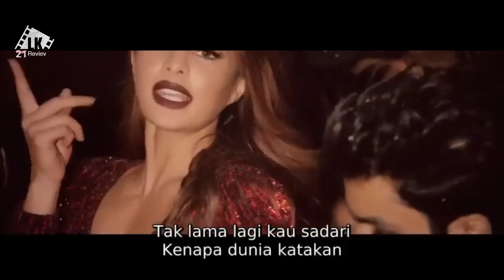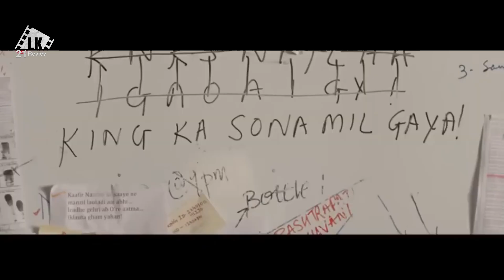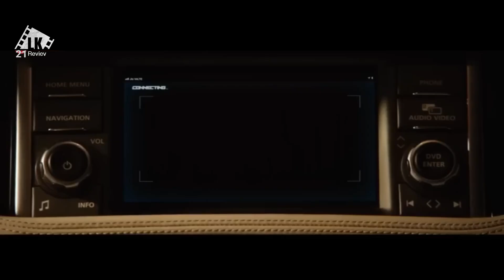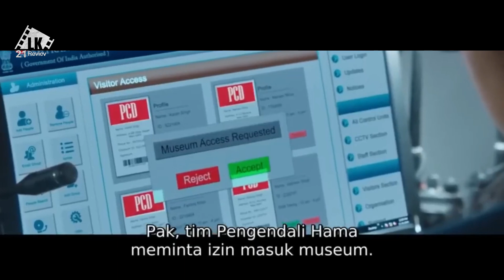DIREMEHKAN KARENA HANYA SUPIR TAXI TERNYATA SPESIALIS PERMPOK BANK || ALUR CERITA FILM INDIA ACTION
ad Man is an Indian Hindi-language 2018 biographical comedy-drama film written and directed by R. Balki. It stars Akshay Kumar and Radhika Apte in the lead roles with an ensemble supporting cast.[1] The film is based on the life of Arunachalam Muruganantham, a social activist and entrepreneur from Coimbatore, Tamil Nadu who made low-cost sanitary pads for women in rural areas. His journey was chronicled by Twinkle Khanna in her fictional story The Legend of Lakshmi Prasad.[2][3]